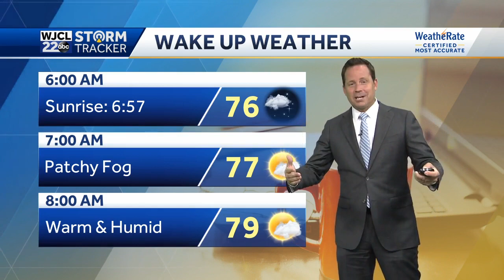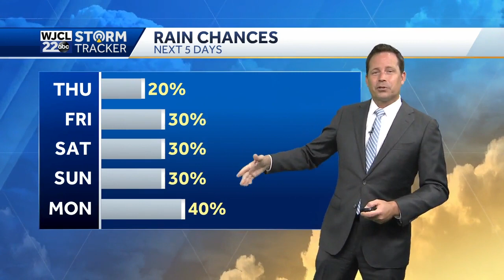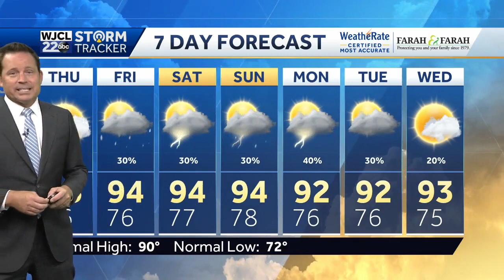Dangerous category 4 Hurricane Laura slamming the northwest Gulf Coast